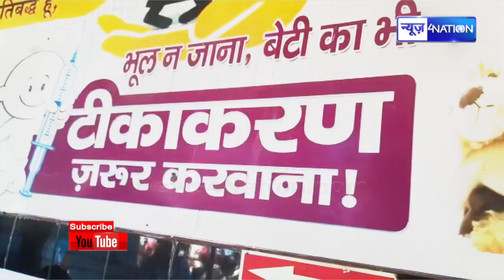Patna में ऐसे Corona टीका लेने के लिए लगी भीड़, देखिये LIVE | News4Nation